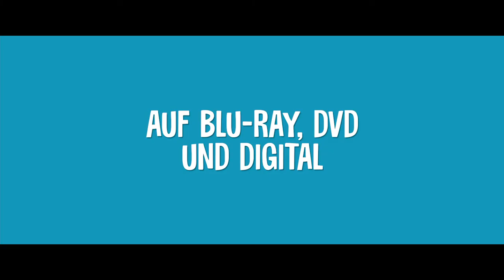Mina und die Traumzauberer - Trailer Deutsch HD - mit Julia Beautx!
Mina und die Traumzauberer - Trailer Deutsch HD

Ab 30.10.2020 im Handel erhältlich!

Minas Leben wird komplett auf den Kopf gestellt als Helena, die neue Verlobte ihres Vaters, und deren Tochter Jenny bei ihnen einziehen. Ihre neue Stiefschwester Jenny entpuppt sich als unausstehlich und bald ist Mina mit ihrer Geduld am Ende. Jenny muss verschwinden! Eines Nachts entdeckt Mina im Schlaf die Kulissen hinter ihren Träumen, in der Traumzauberer die Träume der Menschen auf Theaterbühnen zum Leben erwecken. Schnell findet sie heraus, wie sie Jennys Träume manipulieren kann. Was sie aber nicht weiß: Das Eingreifen in die Träume der Menschen hat schreckliche Folgen! Als Mina irgendwann zu weit geht, bleibt Jenny in ihrem Traum gefangen und kann nicht mehr aufwachen. Mina muss ein letztes Mal in die Traumwelt zurück, um sich den Träumen zu stellen und Jenny zu retten.